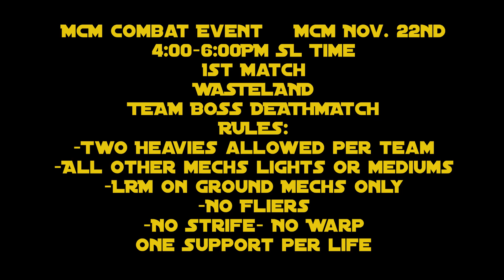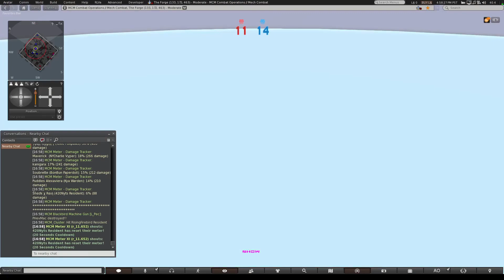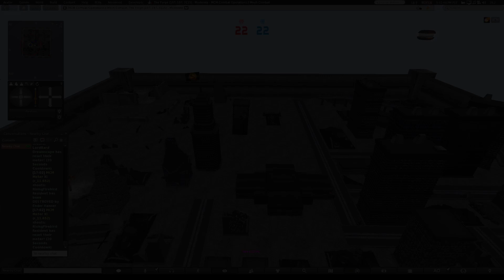MCM Pilot Log: Team Boss Battles 1 and 2 11222023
MCM Combat Event Nov. 22th 4:00-6:00PM SLT
Host: Ender
MCM Nov. 22nd
4:00-6:00PM SL Time
FFA     -    Hyperion

1st Match
WASTELAND
TEAM BOSS DEATHMATCH
RULES:
-Two Heavies allowed per team
-All other mechs lights or mediums
-LRM on Ground Mechs Only
-No Fliers
-NO Strife- NO Warp
One Support per life